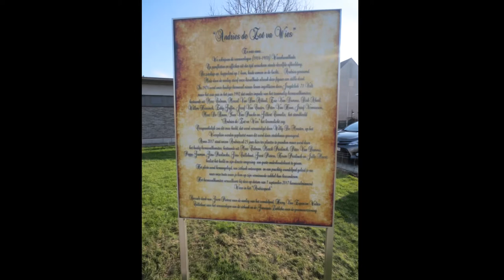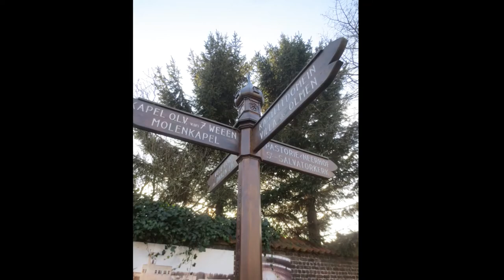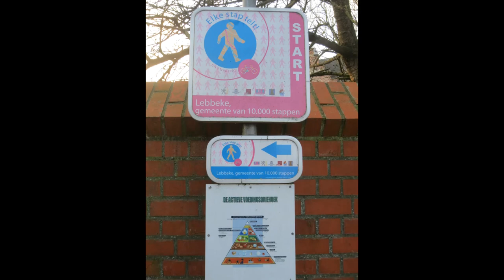WIEZE : CHOCOLADEDORP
Wieze is een dorp in de Belgische provincie Oost-Vlaanderen en een deelgemeente van Lebbeke. Wieze ligt in de Denderstreek, aan de rand van de groene Dendervallei tussen Aalst en Dendermonde. Barry Callebaut maakt hier zijn chocolade en is de grootste chocoladefabriek ter wereld.
Vroeger  werden de bierfeesten hier ook gevierd.